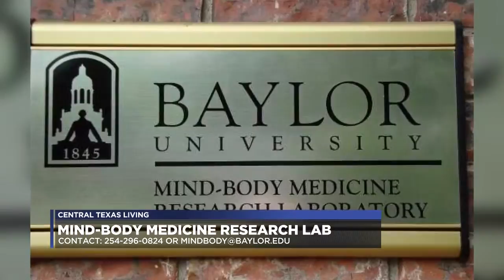Mind-Body medicine research lab helping patients through hypnosis